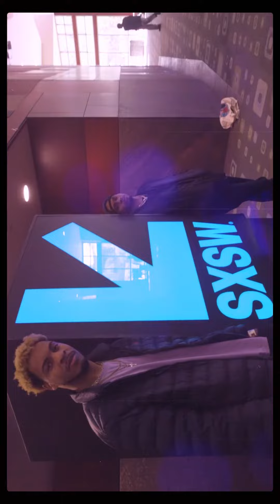Tribe Mafia SXSW 2023 EXPERIENCE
⛺️ We came, we saw, we conquered SXSW! 🎉 Thanks to KUTX The Breaks for the incredible opportunity to rock the stage and make new friends. 🎸 Shoutout to our amazing creative director, Jess T. Johnston, for capturing all the highlights. 👀